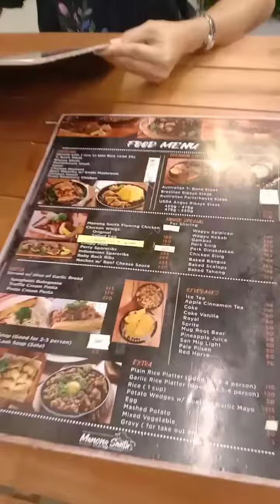Weekend Drive6: The Explorer